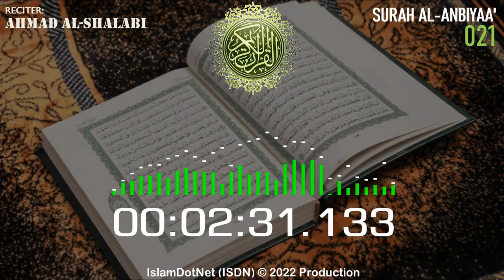MUROTAL: [021] Al-Anbiyaa' (Ahmad Al-Shalabi)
Islam menjawab
IslamDotNet (ISDN)

al-quran
al-qur'an